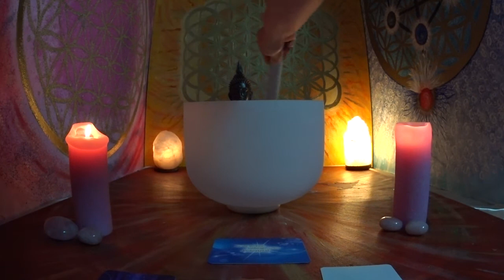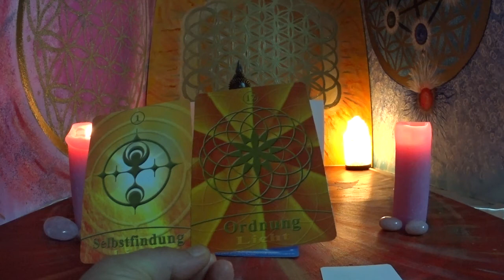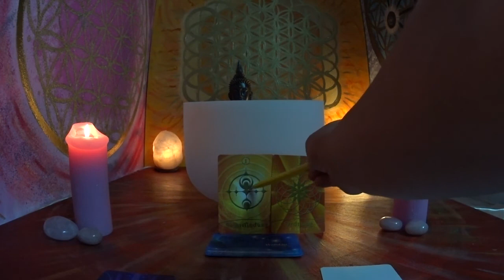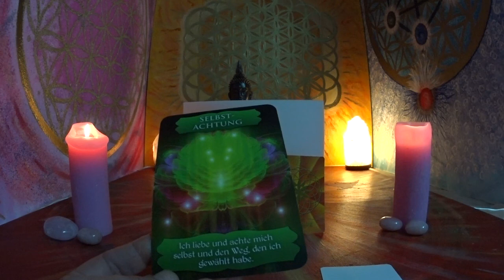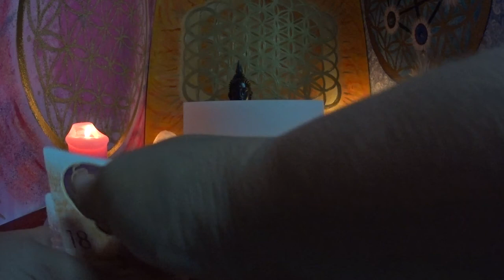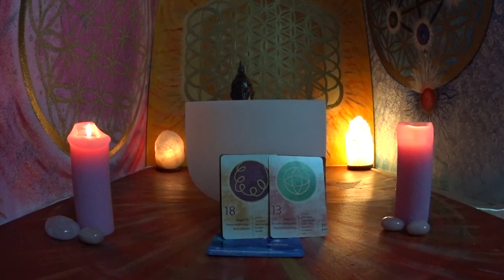Tagesbotschaft / Energie Portal 12.07.2018. / Kristallschale